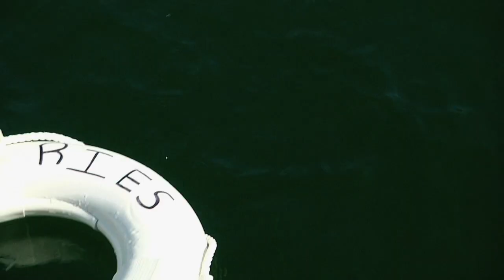"Lazy River" by Dale Stumbo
A quirky and fun music video for Dale Stumbo's "Lazy River" from his album Umbrella Man, created by John Jordan Films.